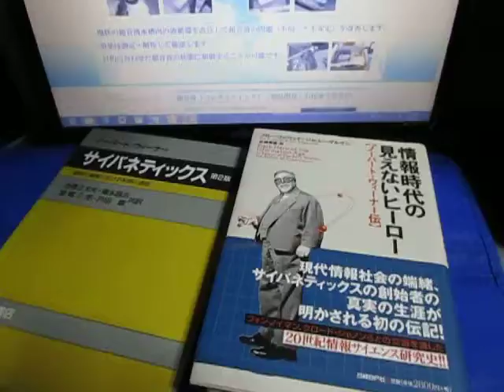超音波システム研究所 ultrasonic-labo